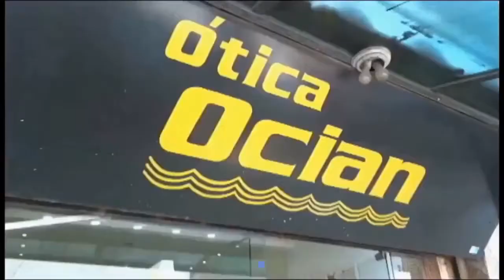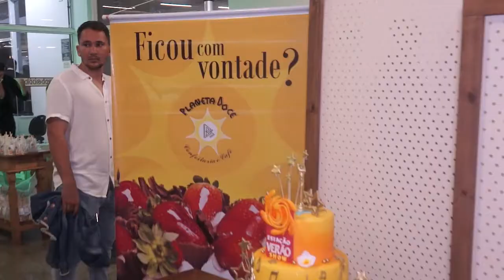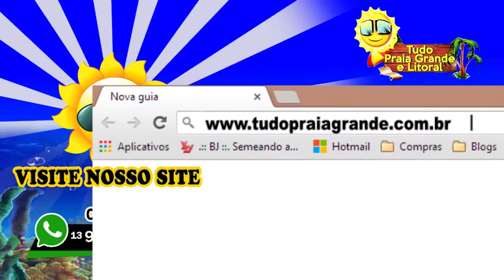Estação Verão - Lançamento - 18/11 Palácio das Artes - Parte 2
Lançamento Estão Verão 2022 no Palácio das Arte no  18/11
Cobertura para o Programa PG By Night
Exibido pela TV Tudo Praia Grande e Litoral
Apresentação: Thathá Martins